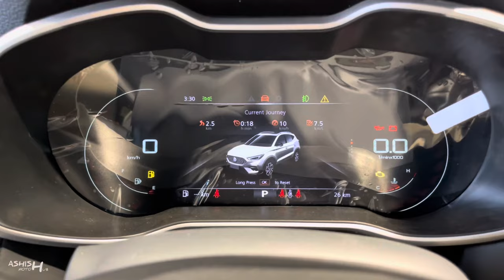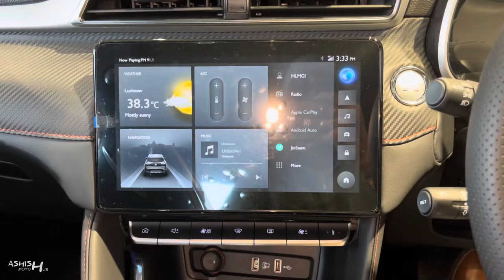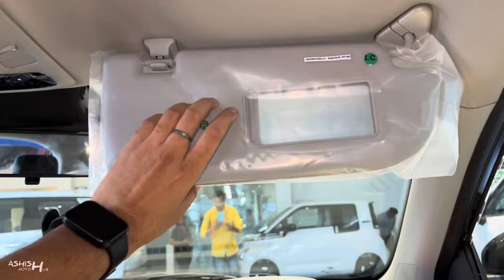Mg Astor Smart BlackStorm Edition 2023 🖤 || Price • Features • Exterior • Interior | Detailed Review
Special Thanx To:
BEEAAR MG
Faizabad Road, Chinhat Lucknow(U.P.), India